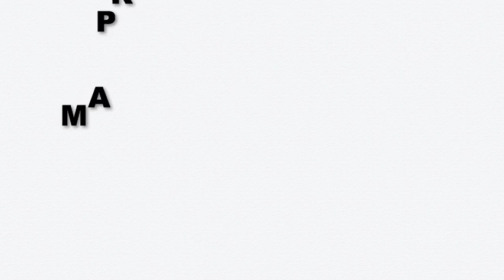HOW TO START AFFILIATE MARKETING FROM SCRATCH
In this video, I'm going to breakdown some tips and strategies in order to get started with the affiliate marketing.  After watching this video, you'll be able to short cut your way to making money with your affiliate marketing business.

Want to see other affiliate marketing videos on how to get started as a beginner affiliate marketer and how to make money with affiliate marketing step by step - be sure to check out some of my other videos;